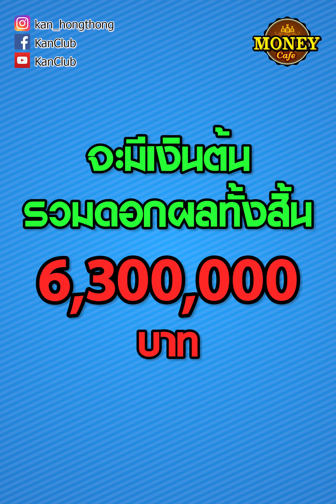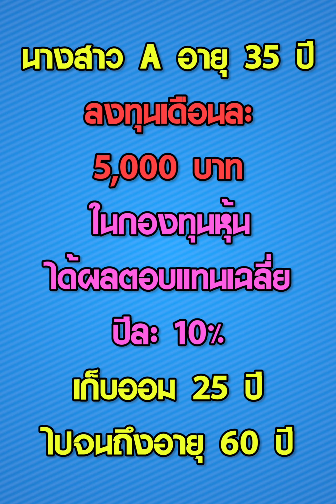ออมเงินเพิ่มอีกนิดเพื่อชีวิตเกษียณสบาย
คราวก่อนพี่กาญมาบอกแล้วว่า
ออมเงินแค่เดือนละ 1,000 บาท
ก็สามารถไปกระทบไหล่เงินล้านได้
แต่รู้ไหม ถ้าเราออมมากขึ้นอีกนิด
เงินออมที่ได้จะพาเราเกษียณสบายขนาดไหน
อยากรู้กดดูได้เลย...
ติดตาม "กาญจนา หงษ์ทอง" ได้ที่